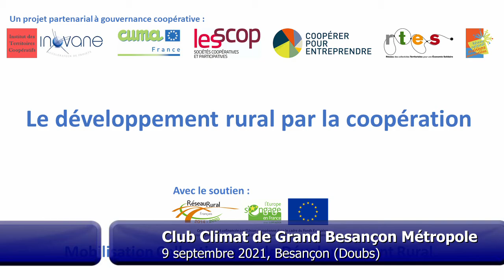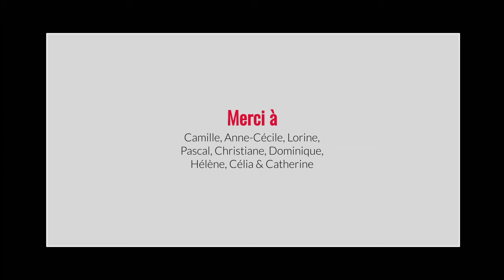7 septembre 2021 - Club Climat de Grand Besançon Métropole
Rencontre avec les acteurs du Club Climat de Grand Besançon Métropole (Doubs), lors de la 7ème itinérance de l'Observatoire de l'Implicite. Cette rencontre s'inscrit dans le cadre du projet "Le développement rural par la coopération"; Programme de Mobilisation Collective pour le Développement Rural, action financée par l'Union européenne dans le cadre du Fonds Européen Agricole pour le Développement Rural (FEADER): l'Europe investit dans les zones rurales.